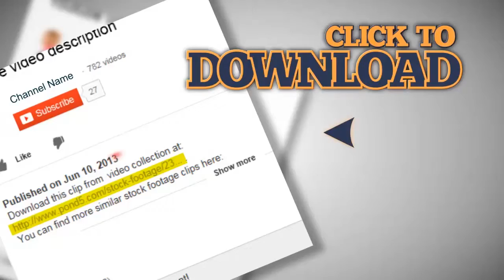Day Night Time Lapse Hong Kong Central View. Stock Footage